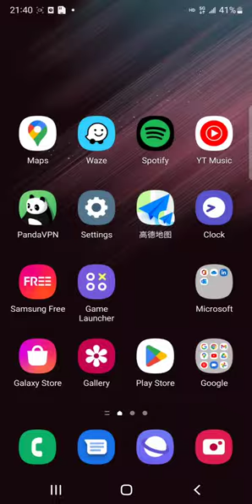Android auto Clear cache method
Can be used to solve the problem that CarlinKit A2A/CP2A cannot connect to wireless Android Auto